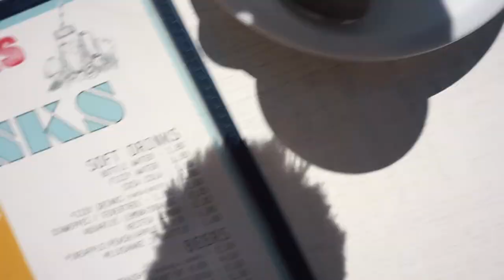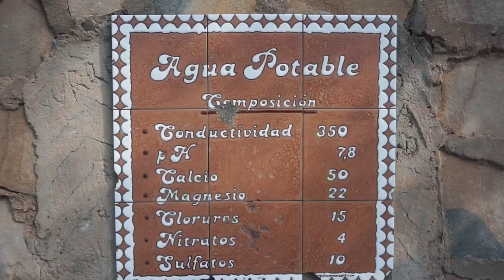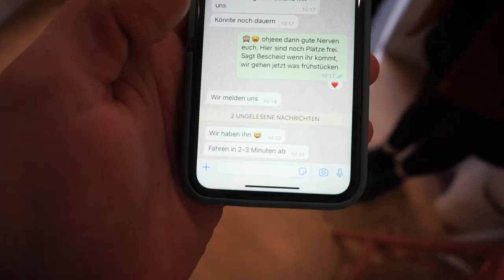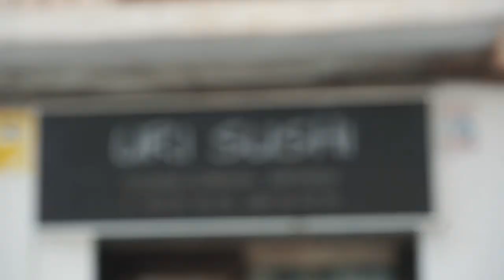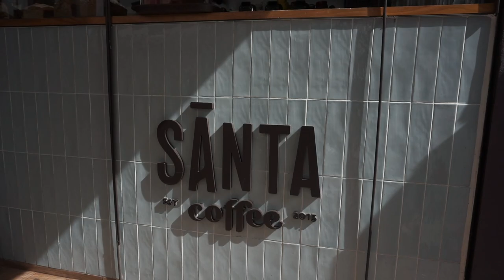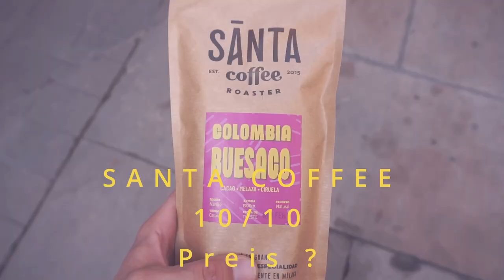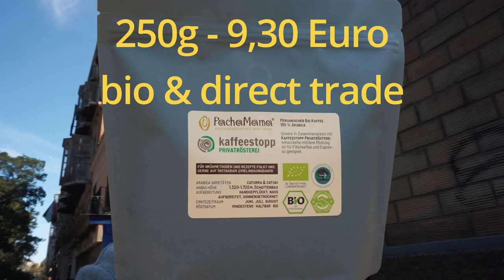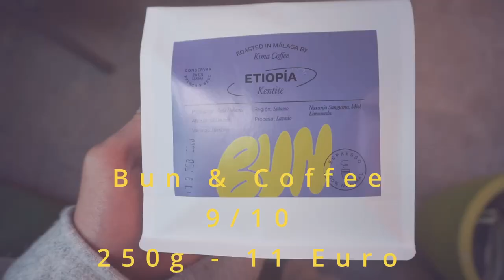Über Malaga in die Berge Ep. 75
Wir nehmen euch in diesem Video mit in das kleines Bergdorf Mijas bei Malaga, bevor wir nach Malaga hinein fahren. Dort erkunden wir die Stadt und sind richtig in shoppinglaune was Kaffee angeht, denn Malaga hat einige Spezialitäten Kaffees zu bieten. Nach Wochen an der Küste und zwischen vielen anderen Campern sehen wir uns nach ein wenig Ruhe und fahren in die Berge, welche Landschaft uns hier erwartet, hat selbst uns umgehauen. In der Nähe von Granada lassen wir uns nieder und finden sogar warme Quellen.

➡️*Hier empfehlen wir ein paar unserer verbauten Produkte: